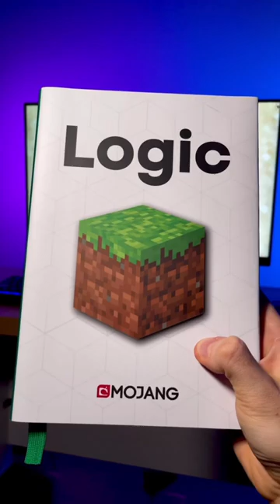Minecraft logic be like…